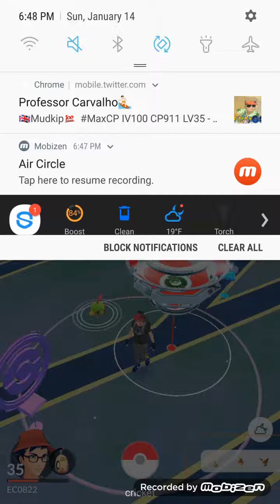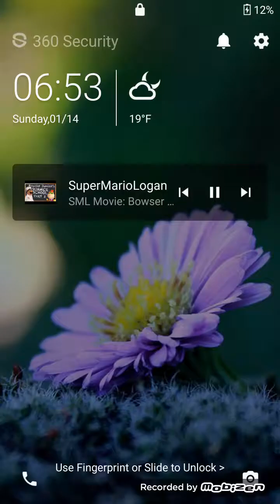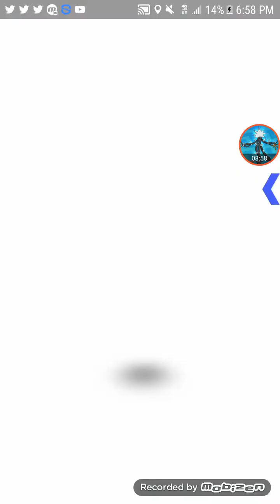I CAUGHT KYOGRE Pokemon Go